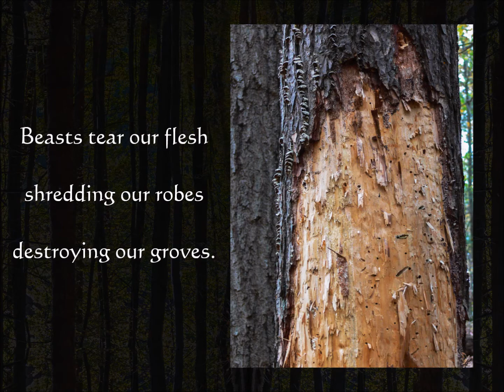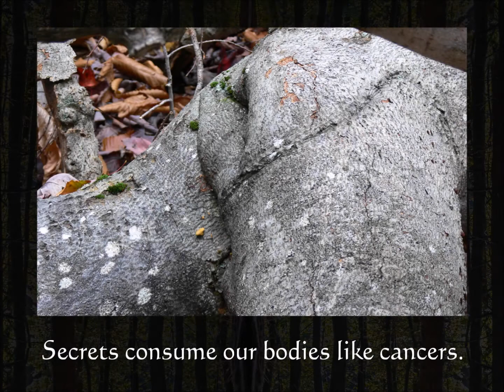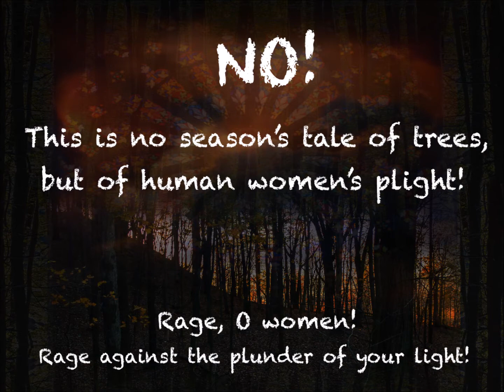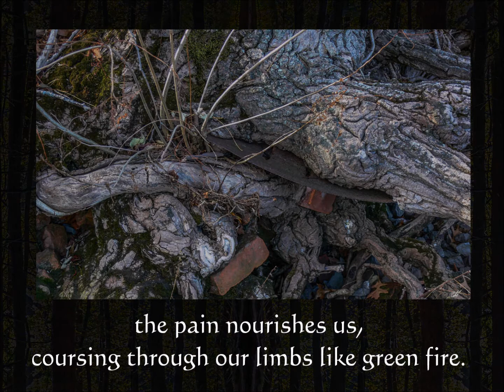Women's Abuse Through a Forest Lens: MeToo in the Voice of Trees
C. L. Francisco, author of the Yeshua's Cats series and the new Miranda Lamden mysteries, has joined the chorus of women speaking out to say, "Me too!" . . . but with a difference. She has chosen to frame her memories as if they were the memories of trees: trees speaking to human women. Her reading of her lyric poetry, her stunning images of forest trees, and brother Don Francisco's original music score create a rare glimpse into women’s darkness.